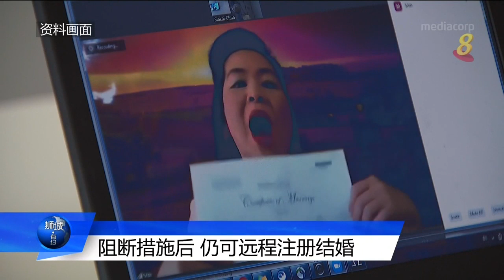【冠状病毒19】本月1400新人注册 100多对用远程方式宣誓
截至上个月底，有近1400对情侣预定在这个月里注册结婚，其中100多对情侣决定使用远程视频方式进行仪式。在阻断措施放宽期间，当局仍将提供远程视频注册方式，确保情侣安全地如期结为夫妻。